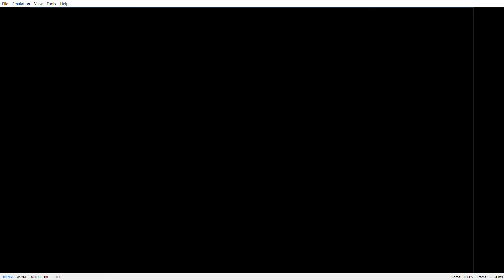Yuzu 398 Pokémon Let's Go, Pikachu! Episode 8: The Mischievous Squirtle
As our hero descends the cape and just past Nugget Bridge he runs into Officer Jenny chasing after a mischievous Squirtle up to no good and leaves the crime scene of a broken into house. After Pikachu notices that the perpetrator smashed through the wall to make his exit they follow his trail and run into a member of Team Rocket. After defeating him they depart Cerulean City en route to Vermillion. After arriving they once again run into Officer Jenny and the Squirtle and she offers him to Ash who graciously accepts. Now with a full team, Ash hopes to train them before taking on Lt. Surge.